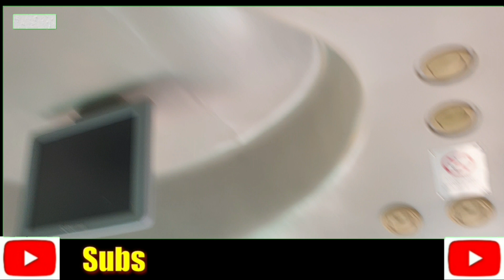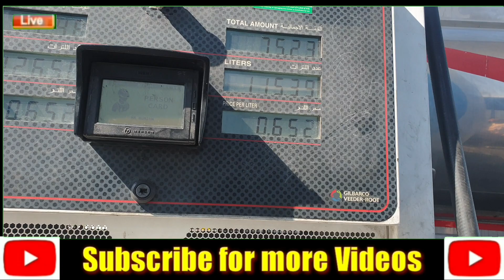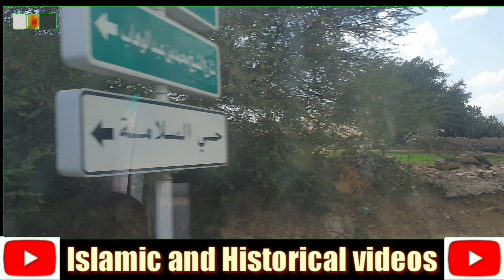Wadi Taif | Makkah Ziarat episode 4 | urdu hindi full documentary and story about Taif in urdu hindi